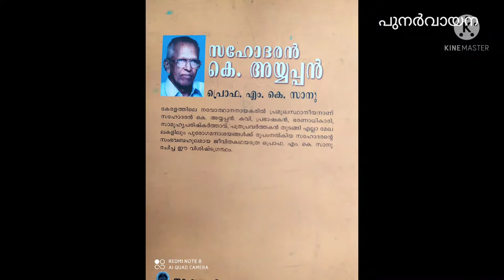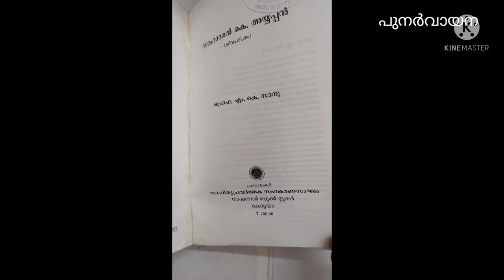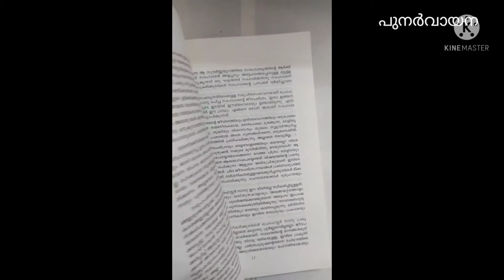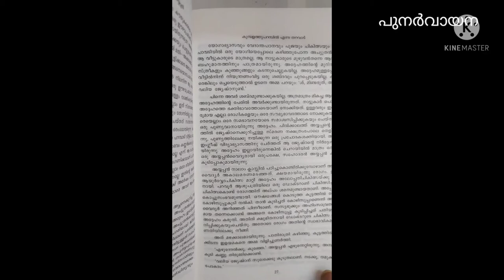Re reading പുനർവായന sahodaran.k.Ayyappan സഹോദരൻ അയ്യപ്പൻ - പ്രൊഫ: എം.കെ സാനു.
Re Reading
Sahodaran.K.Ayyappan
Biography.
By - Prof: M. K.Sanu.